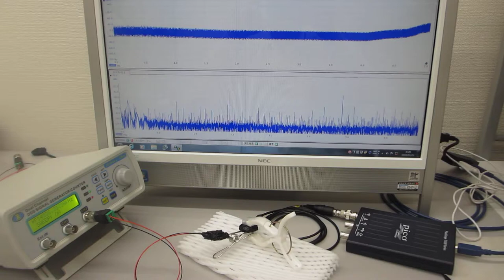超音波プローブの相互作用を利用したメガヘルツの超音波伝搬特性テスト